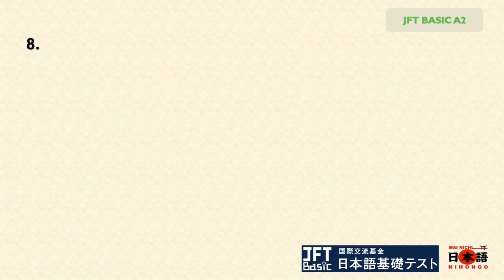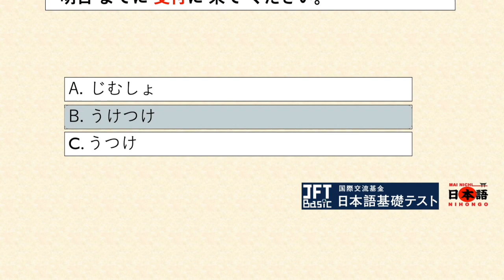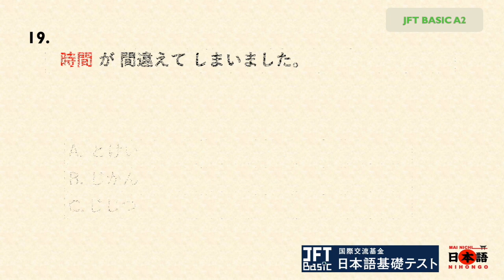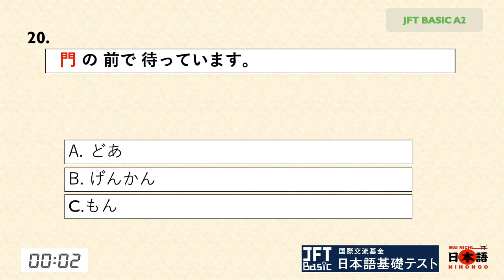JFT BASIC A2 KANJI #5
JFT BASIC A2 SAMPLE TEST VOCABULARY